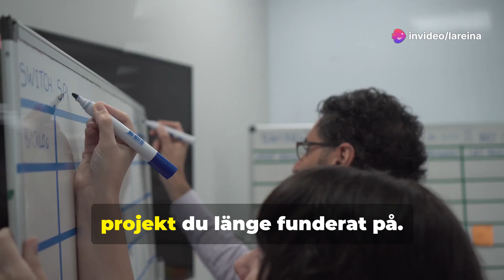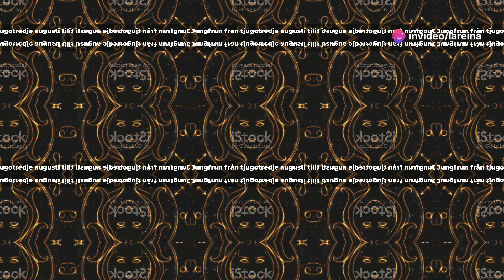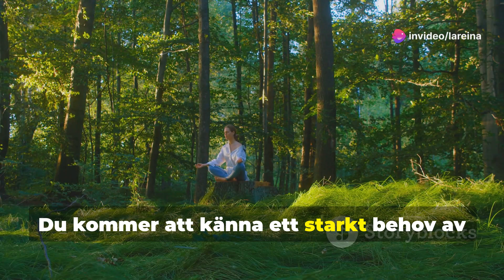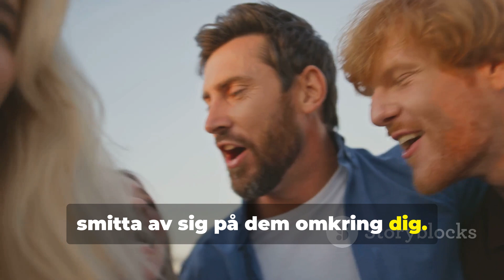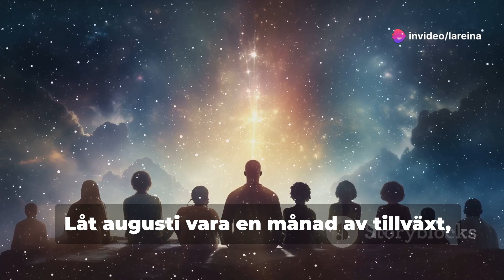Augusti 2024 HOROSKOP - ALLA stjärntecken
Augusti 2024 HOROSKOP för ALLA stjärntecken, LaReina i samarbete med Genie